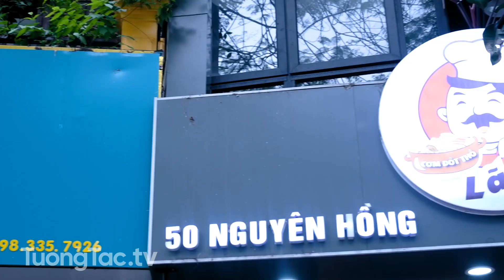Check in - Quán Cơm " Cơm Đốt Thố Lão Đại "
CƠM ĐỐT THỐ LÃO ĐẠI - Vị ngon của từng hạt cơm giòn rụm 😍
CƠM ĐỐT THỐ LÃO ĐẠI
🏠 50 Nguyên Hồng, Đống Đa, Hà Nội